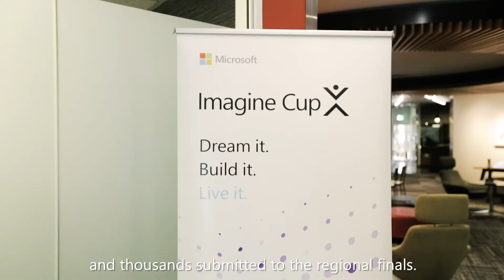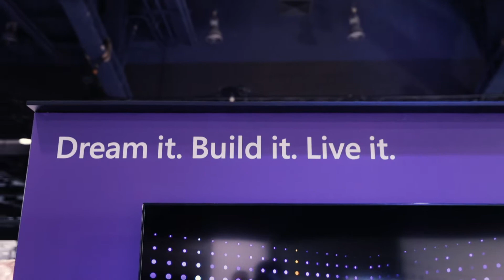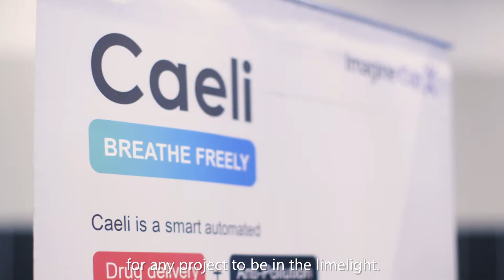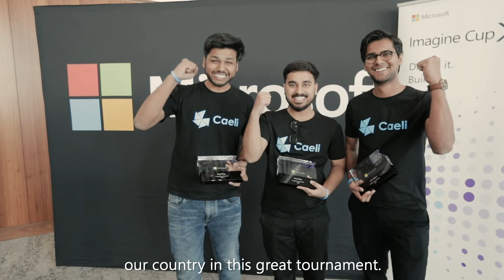2019 Imagine Cup Recap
"Technology at the best is a means, it's not the end. The end is about making a better society." The 2019 Imagine Cup was an amazing journey. Recap all the action from across the globe with our incredible students innovating for the future and find inspiration to create your own technology solution.

Build purpose from your passion and register for the 2020 competition today